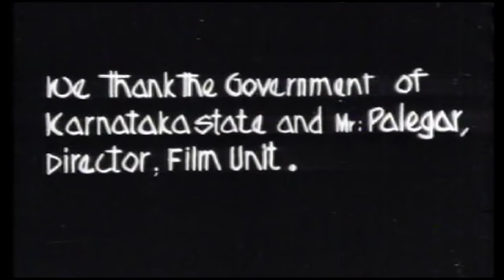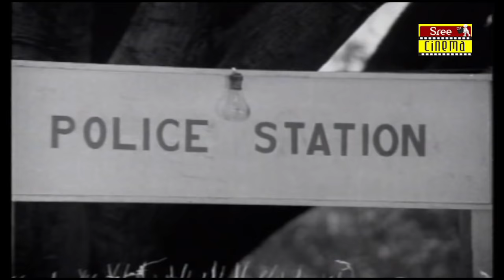Love Marriage Malayalam Full Movie | Prem Nazir | Jayabharathi | Hariharan | Adoor Bhasi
Malayalam Full Movie LoveMarriage :)

Movie Name : Love Marriage
Director : Hariharan
Producer : G P Balan
Cinematographer : TN Krishnankutty Nair

Love Marriage is a 1975 Indian Malayalam film, directed by Hariharan and produced by GP Balan. The film stars Prem Nazir, Jayabharathi, Adoor Bhasi and Jose Prakash in lead roles. The film had musical score by Ahuan Sebastian.

Prem Nazir as Madhu
Jayabharathi as Manju
Adoor Bhasi as Menon
Jose Prakash as Prakash
Manavalan Joseph as Doctor
Pattom Sadan
Sankaradi as Major Nair
Sreelatha Namboothiri
Azhikkode Balan as Badran
Bahadoor as Gopi
K. P. Ummer as Raju
Meena as Mini/Meenakshiyamma
Rani Chandra as Viji
Reena
Sadhana as Kaanchi
TS Muthaiah as RK Nair
TP Madhavan as Police Officer
Sreekala
Swapna Ravi. as Stage Artist
Treesa
Vijaya
Rathidevi

The music was composed by Ahuan Sebastian and lyrics was written by Mankombu Gopalakrishnan.